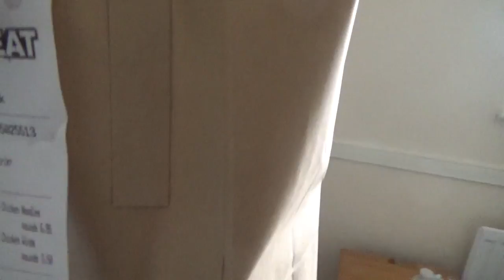WHAT NOT TO DO DURING A JOB INTERVIEW!!